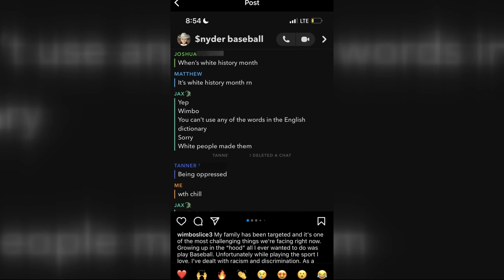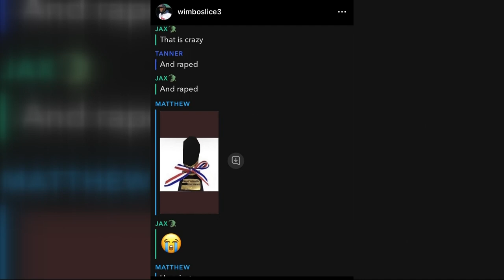JSO: Two arrests made during investigation into racist Snapchat messages at Bishop J. Snyder High Sc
Former professional baseball player Corey Wimberly says students from Bishop Snyder's baseball team targeted his family with racist messages.